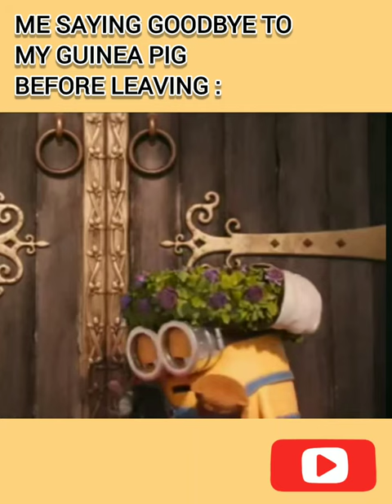Bye,bye!😭😭 guineapig goodbye byebye meme sorryfornotposting fypシ゚